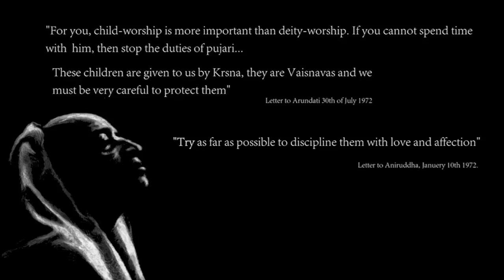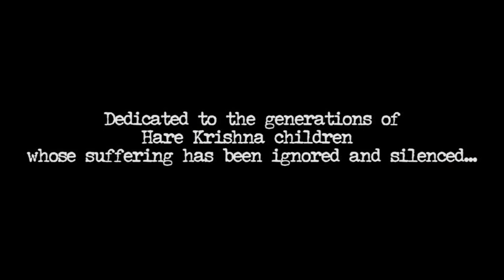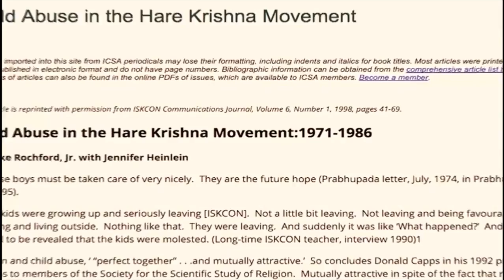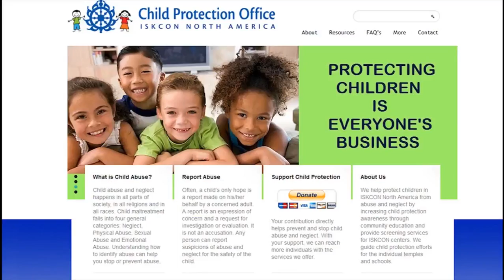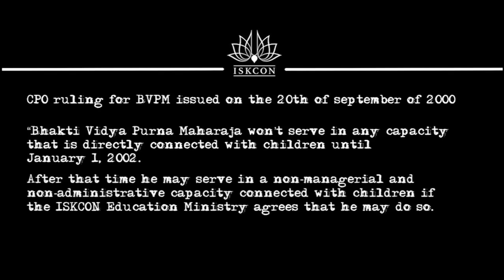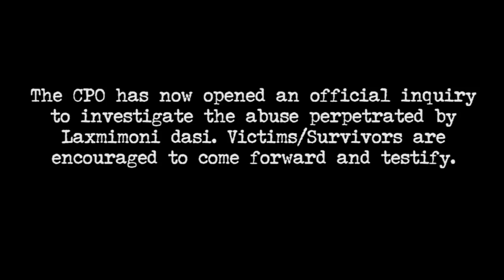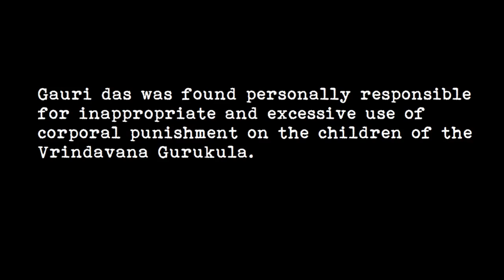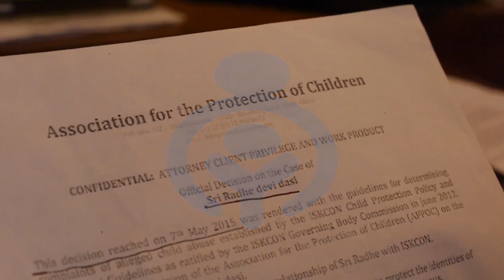Cost of Silence part 1 of 4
Historically the Hare Krishna Movement has had an unacceptably high tolerance for child abuse. As a consequence, generations of children have suffered.
Krishna's Children is a project that attempts to address and raise awareness on this complex and challenging issue.